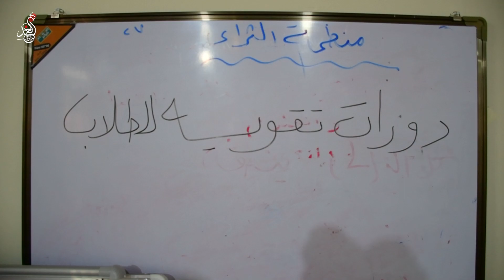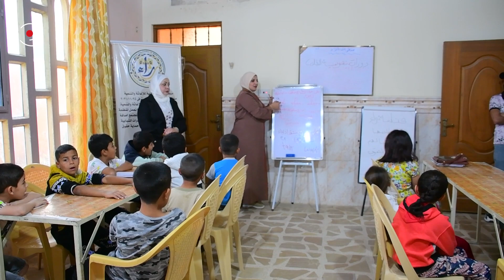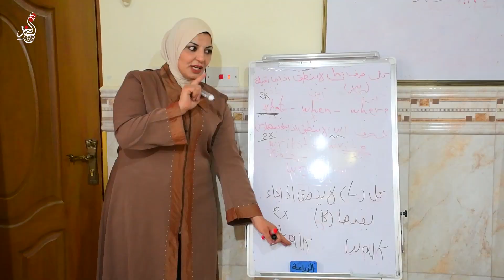سوزان ..فقدت ابنها البكر وتعرضت للنزوح لكنها سعت لبناء فريق تطوعي لمساعدة المحتاجين في بيجي ❤🙏